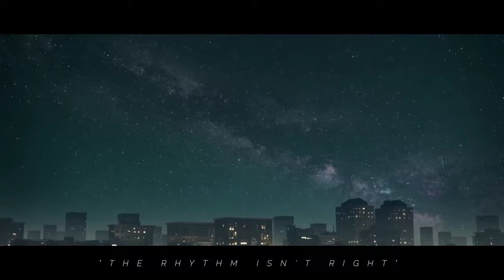Unexpected Storm • ver. jen (Reverse: 1999)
※ This video has been created in collaboration for Reverse: 1999

Reverse1999 is a 20th Century Time-Travel Strategic RPG,
now available on iOS, Android and PC!

Download the game now to gain up to 73 summons and a
guaranteed 6-star character in 30 summons!

✦ ABOUT RE: 1999
On the last day of 1999, the "Storm" began. As time reversed itself,
an old era returned. Traverse history as the Timekeeper and recruit
odd yet talented allies together with your aid Sonetto. Seek out arcanists
from across time and save them from being "sifted out" by the "Storm."

The lovely people from Reverse: 1999 invited me to cover their
newest character EP of Vertin!! AND FOR THAT I'M INCREDIBLY
AND IT'S FOR SUCH A PRETTY GAME?? I'M NOT CRYING
YOU ARE CRYING SOIUJKFLG

Thank you so much for everyone who's helped to make this
happen and staying in constant touch, letting me know how to
go about this project. It was an honor to provide vocals for
such a lovely song ´v ` Hope I did it justice!!

✦ CREDITS
"Unexpected Storm" originally performed by Nina☆
covered by Jenny

Lyrics: Adam Gubman
Composer: Adam Gubman